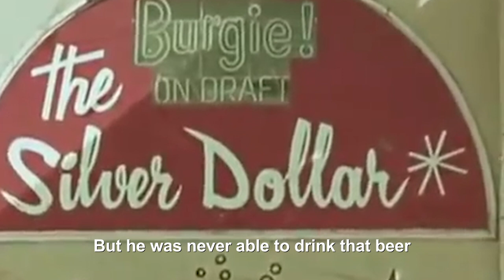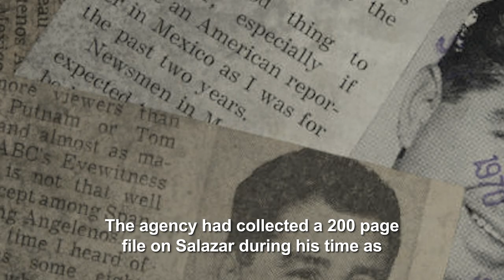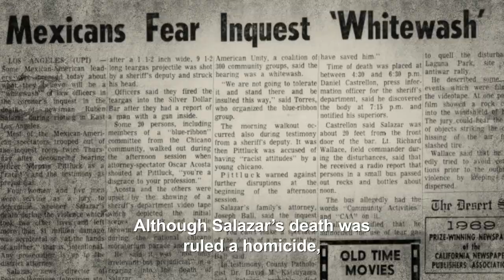The Lone Latinx Voice Of Journalist Ruben Salazar: Hidden Figuras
Late journalist, Ruben Salazar, kicked open many doors throughout his short life. He was a voice for the Latinx community when there was none, he defied the odds in American mainstream media and clapped back at corruption, police brutality and racial discrimination. To this day, it is speculated his death was a targeted hit on behalf of the LAPD rather than an accidental tragedy.

New on Bese.com:
Folkslore: The Curse of the Jinn
Sea of Change: The Feminine Fight of Las Fotos